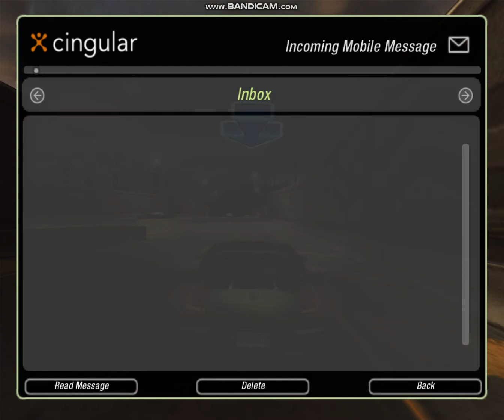Need for Speed Underground 2 Playthrough #1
So for my first playthrough vid, I'm going to start with NFSU2, a game which I played countless hours on growing up.  Now I'm going to play again, now that I finally have access to it on my PC.